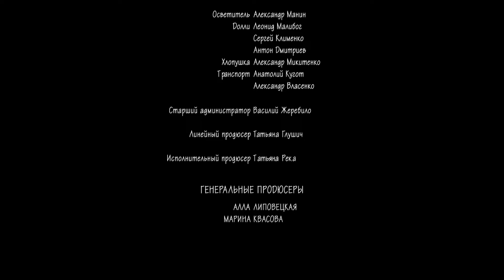ПИСЬМО ПО ОШИБКЕ. Серия 4. Лучшая Мелодрама про Любовь, Дружбу и Карьеру Которая Покорила Миллионы.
В центре сюжета – Анна, которая работает архитектором в крупной компании и мечтает получить должность старшего архитектора. Но на пути к повышению стоит строгая и придирчивая начальница Светлана: она заваливает презентацию проекта, который Аня готовила для руководства. Девушка понимает, что с такой начальницей ей будет непросто. Впрочем, Светлана готовится к свадьбе, и Аня надеется, что, возможно, это событие отвлечёт начальницу от работы и вечных придирок...

Но у Ани в личной жизни тоже грядут перемены: ее недавно начавшийся роман разбивается, когда она видит своего молодого человека с другой. Подруга Ани подбивает ее написать обличительное письмо неверному парню и высказаться. Сочинив послание, девушки отправляют его по электронной почте, но допускают в адресе ошибку.

И обличительное письмо приходит к совершенно незнакомому для Ани человеку – молодому композитору по имени Паша, который по иронии судьбы оказывается женихом ее начальницы.